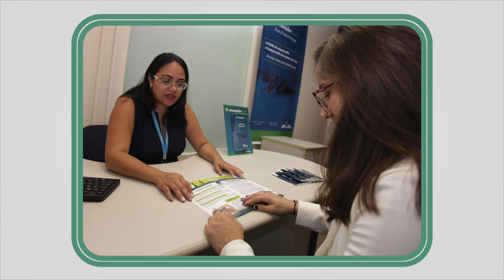Confira os destaques desta terça (7) no Santos Portal